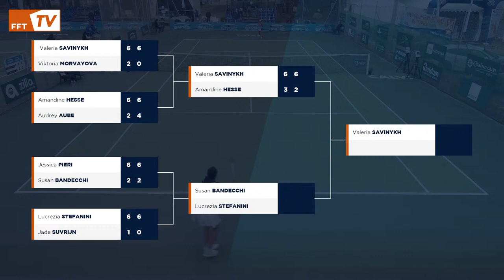Ladies Open Calvi - Eaux de Zilia : demi-finales | FFT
Ladies Open Calvi - Eaux de Zilia : demi-finales | FFT. Vivez en direct les demi-finales du Ladies Open Calvi - Eaux de Zilia, opposant Susan Bandecchi et Lucrezia Stefanini.